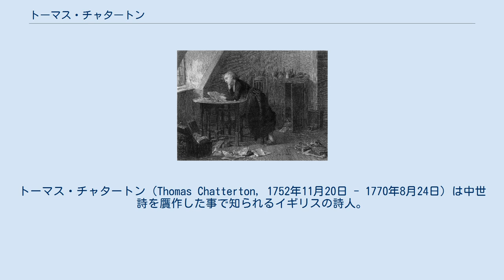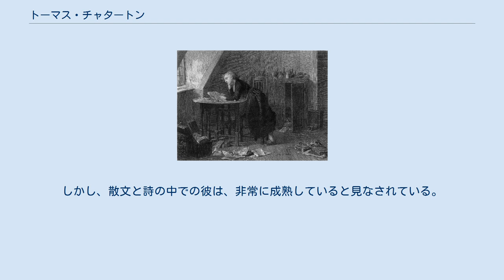トーマス・チャタートン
トーマス・チャタートン（Thomas Chatterton, 1752年11月20日 - 1770年8月24日）は中世詩を贋作した事で知られるイギリスの詩人。
生活に窮し、17歳で砒素自殺した事と相まって、ロマン主義における認められなかった才能の象徴と広く見なされている。
 チャタートンはブリストル生まれ。
チャタートン家はセントメアリー・レッドクリフ教会（英国の教会区教会）の寺男の地位を2世紀近くにわたって世襲してきた家柄だった。
しかし詩人の父親はその職を継がずにレッドクリフ教会の近くにあるパイル・ストリート・フリースクールの教師で生計を立てる傍ら、ブリストル大聖堂の聖歌隊副隊長を務めていた。
父親の趣味は多彩で、音楽のみならず詩を書いたり、貨幣学やオカルトに関する研究にも手を染めていたという。
 しかし、その父親は詩人誕生の3ヶ月前に没しており、母親は裁縫および装飾の内職によって詩人の姉および詩人の2人の子供を育てた。
8歳になったチャタートンはエドワード・コルストンが創立したブリストル・ブルー・コート校に入学したが、同校のカリキュラムは、読書、記述、算術およびキリスト教の教義問答に限定されており、彼の詩才にはほとんど寄与しなかった。
チャタートンは寺男を世襲する家系（寺男は彼のおじが継いでいた）に生まれ、かつレッドクリフ教会が近所にあったという事情から、教会を遊び場として育ち、自然と教会の牧師や市民高位高官と知り合いになっていく。
また、彼は、教会にある記念碑に書かれた中世英語によって文章を綴る方法を習得した。
 詩人の姉の回想によれば、姉が本を詩人に読み聞かせようとすると、詩人はそれを激しく拒むなど詩人ははじめ読書が好きではなかったと言う。
チャタートンの幼少期は情緒不安定気味で、他の子供との遊びにも無関心、かつ学校の勉強も冴えないと周囲には見なされた。
詩人の姉からどのような絵が好きか尋ねられると、詩人は家にあったつぼに描かれた絵を指差し次のように答えた。
「翼とトランペットを持つ天使の絵、トランペットで自分の名前を世界に轟かせたい。」 詩人は、やがて父の遺品の中にあった音楽について書かれた二折判の本に魅せられるようになり、それがきっかけで読書に熱中、黒体文字で印刷されたバイブルの読解もできるようになった。
その後、彼は、教会本堂の北側玄関最上部にある書類保管庫に置かれていた奇妙なオークの箱への関心を抱く。
箱を開けてみると、そこには羊皮紙に書かれた薔薇戦争期の古文書の束が忘れられて横たわっていた。
これは後に彼の詩作に大きな影響を与える。
やがて堅信を受けたチャタートンは宗教詩や風刺詩の創作に乗り出す。
1763年、3世紀以上の間レッドクリフ教会の境内を飾っていた十字架が教区委員の独断によって破壊された一件を風刺した詩をブリストルの地方紙に投稿。
この詩は、翌1764年1月7日に掲載されている。
 チャタートンは、6年以上コールストン校に在籍していたが、彼の才能を見抜き、激励したのはフィリップスという教師だけだった。
チャタートンの僅かな小遣い銭は貸し本屋から本を借りることに費やされた。
また、彼は、ジェフリー・チョーサー、スペンサーをはじめにウィーバー、ダグデールおよびコリンズなどの書籍を借りるために蔵書家の家に出入りする。
 この時期から彼は、トーマス・ローリーという偽名での作品を既に構想していた。
チャタートンの空想によれば、ローリーはエドワード4世治世期のブリストル市長ウィリアム・ケアニング（レッドクリフ教会に葬られている）の庇護のもと活動する詩人である。
チャタートンはローリーの偽名で中世英語の詩を自作し、エドワード4世時代のブリストルに思いを馳せ、理想化した数々の作品を生み出す。
チャタートンはこれらの作品を中世の古文書から発見したものだと触れ込んだ。
 1769年、チャタートンは、ホレス・ウォルポールのもとへ「ローリー詩篇」を送った。
当初ウォルポールの反応は好意的だったが、手紙でのやりとりを重ねる内に両者は決裂する。
この時期のチャタートンは関心を政治にも向け、ロンドンで定期刊行される雑誌やブリストルの地方紙への投稿を繰り返す。
投稿の中でチャタートンは「ジューニアス書簡」の内容を支持し、グラフトン公・ビュート伯やオーガスタ・オブ・サクス＝ゴータらを批判している。
 チャタートンはコールストン校卒業後、見習いとして法律事務...